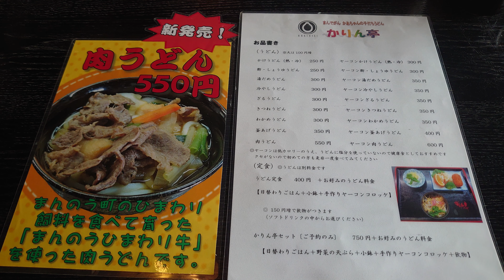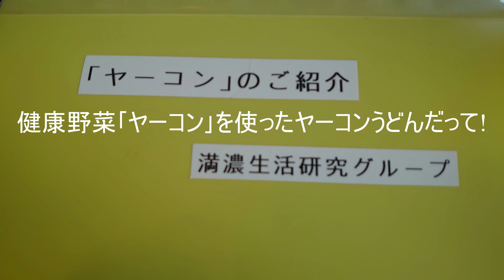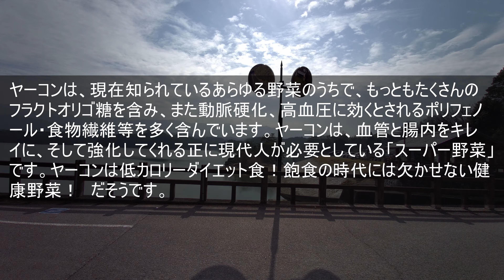ヤーコンうどんってなんだ？？？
香川県にある日本最大のため池「満濃池」のほとりにあるうどん屋かりん亭。なんでもヤーコンっていう健康野菜を使ったうどんがあるとかでツーリングがてら立ち寄ってみることに。
南アンデス生まれの菊科の根菜だって。
ヤーコンは、現在知られているあらゆる野菜のうちで、もっともたくさんのフラクトオリゴ糖を含み、また動脈硬化、高血圧に効くとされるポリフェノール・食物繊維等を多く含んでいます。ヤーコンは、血管と腸内をキレイに、そして強化してくれる正に現代人が必要としている「スーパー野菜」です。ヤーコンは低カロリーダイエット食！飽食の時代には欠かせない健康野菜！